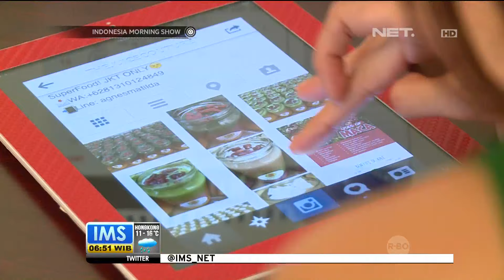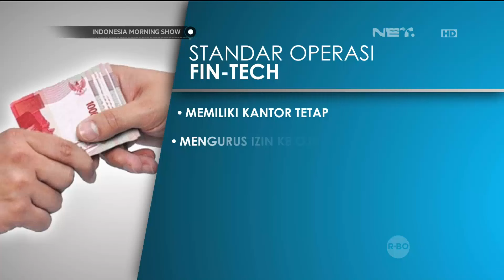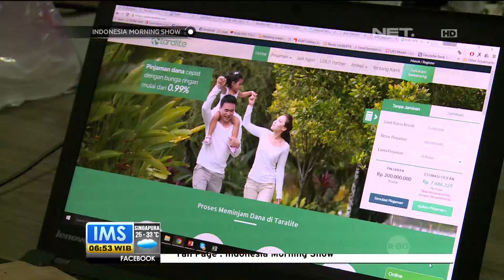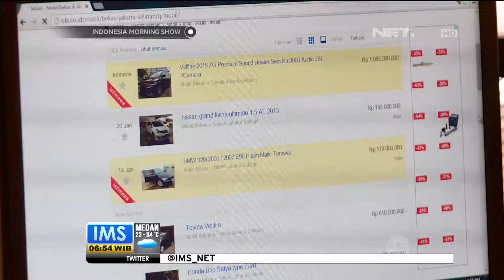Pinjaman Online Akan Diatur OJK - IMS